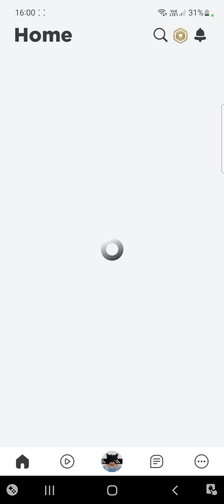adopt me easter update!! (part 2)